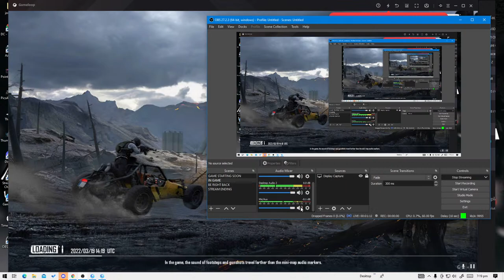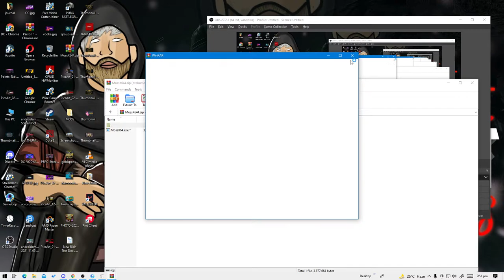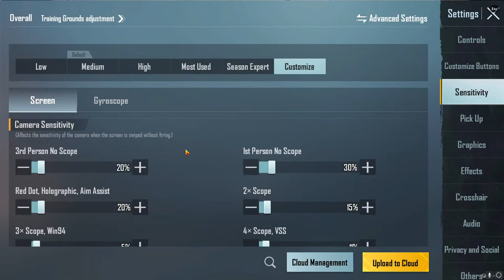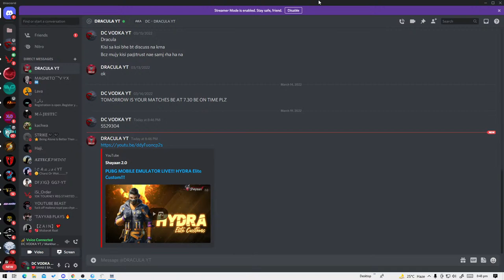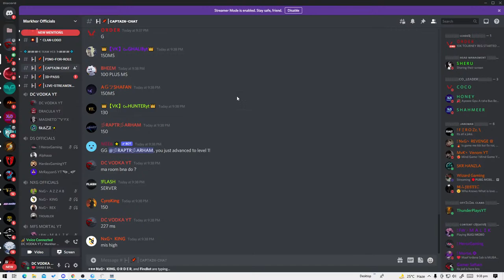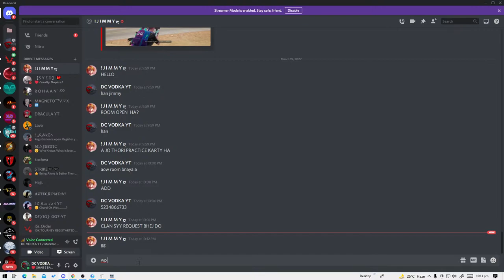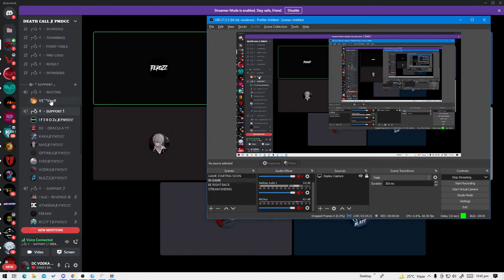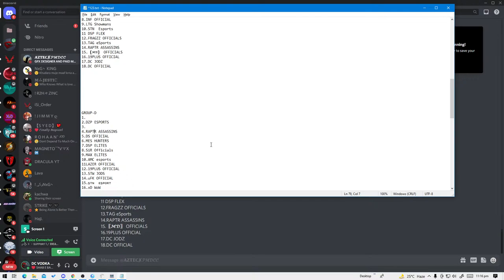5 ROYAL PASS GIVEAWAY AT 2500 SUBS STAY TUNE RUSH GAME PLAY UC GIVEAWAYS SSD MARKHOR